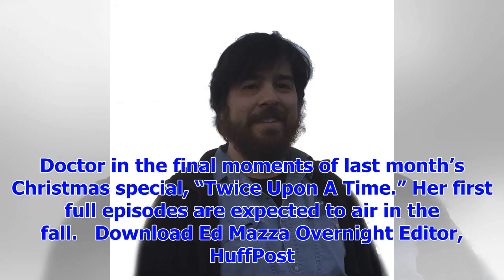[Breaking News]New ' doctor ' Star Jodie Whittaker just won a big battle for equal pay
280 Jodie Whittaker, who portrays the 13th Doctor on “Doctor Who,” just scored a major victory for p...